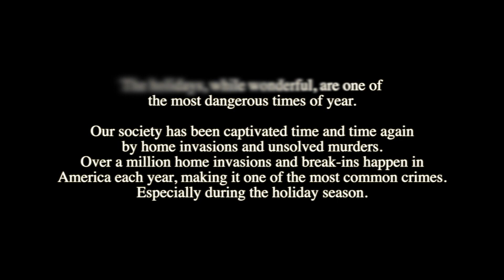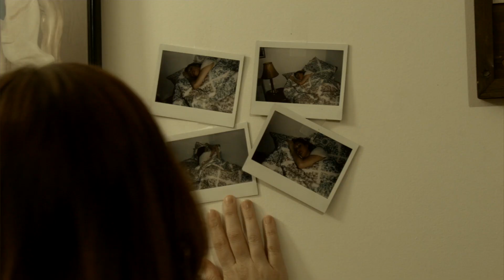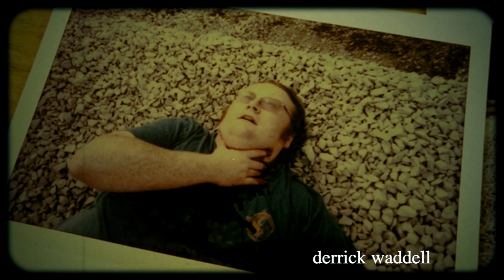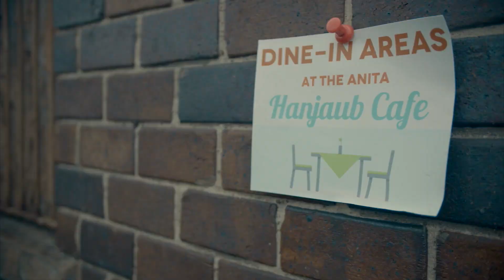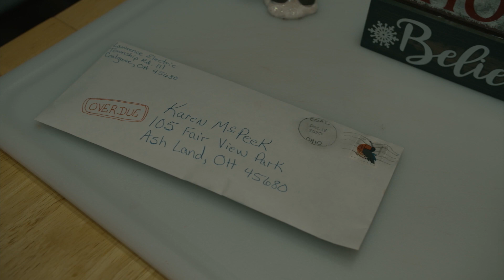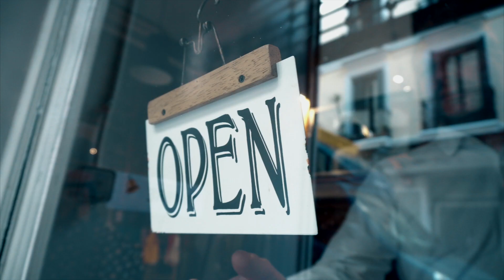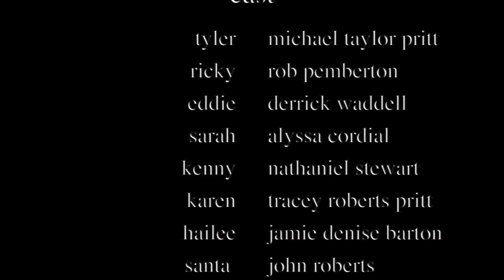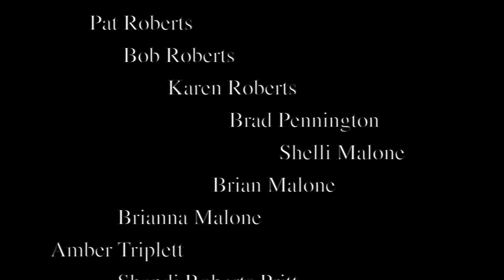BLOODY HOLIDAY | (2021)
a fun time productions holiday special!!
special thanks to all of the cast and crew!!